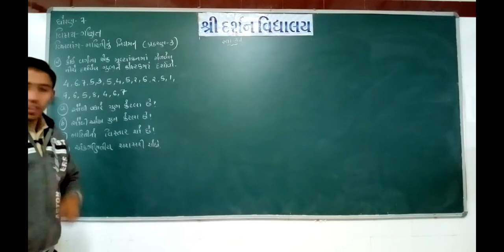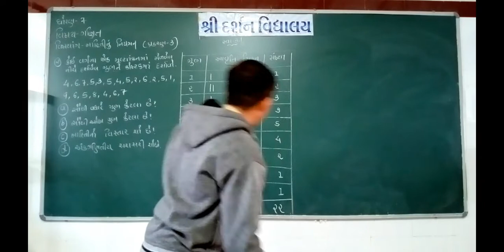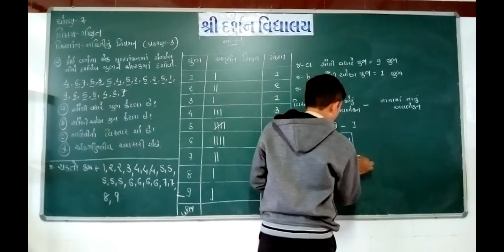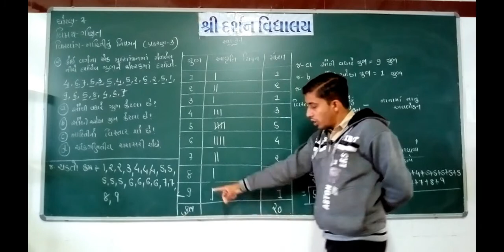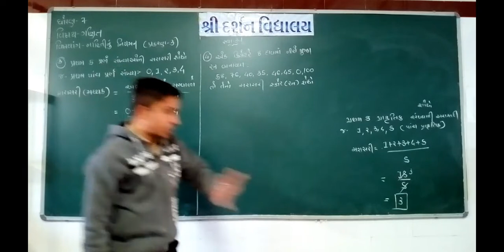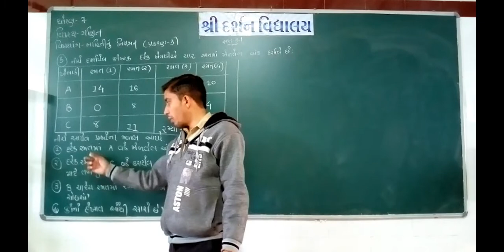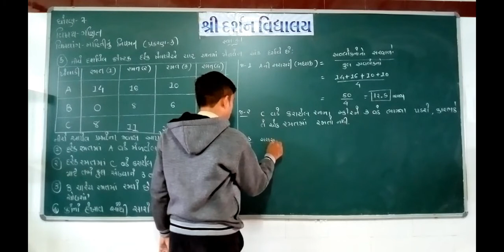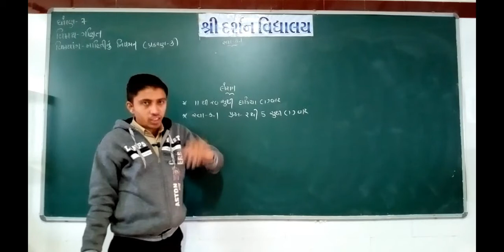ધોરણ -7|વિષય-ગણિત|પ્રકરણ- 3|માહિતીનું નિયમન|ભાગ-3| darshanschool Ratanpar